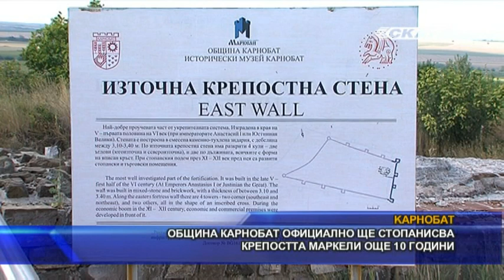Община Карнобат официално ще стопанисва крепостта Маркели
На 20 юли се навършиха точно 1230 години от разгрома на войските на Константин VI от хан Кардам. Титаничният сблъсък е бил северно от крепостта Маркели, на 7 километра и половина от днешен Карнобат. В древността това място е било изключително важно в политическия живот на Балканите. Тук са се сключвали мирни договори, било е отправна точка за войски, поемащи в поход, обособило се е
като епископски център. От 25 юли тази година, с решение на Общинския съвет, община Карнобат официално ще стопанисва средновековната крепост.
За финансиране на разкопките в района на крепостта Маркели се търсят алтернативни източници през европейски проекти, които обаче все още ги няма. Все още не е гласуван планът за възстановяване и развитие, не са ясни новите оперативни програми, за да може общината да разработи конкретен проект. Проблем, които стои
пред археологическите обекти в цялата страна. А тук тепърва има много работа, за да може Маркели да се покаже в целия й блясък. За което са нужни и много финансови средства.